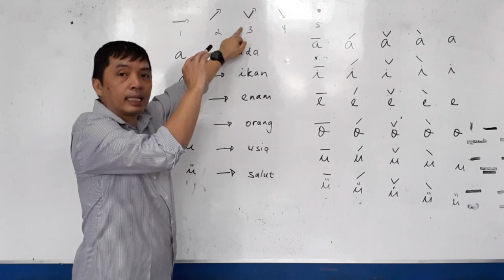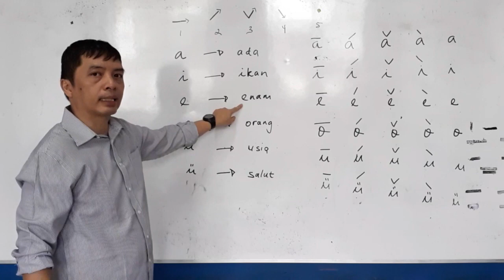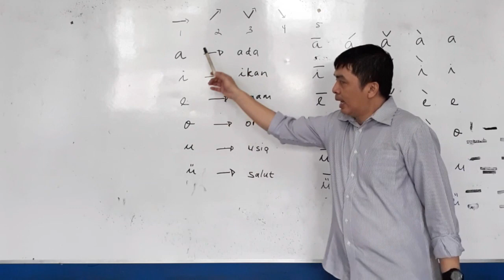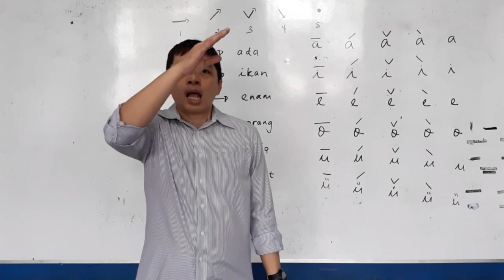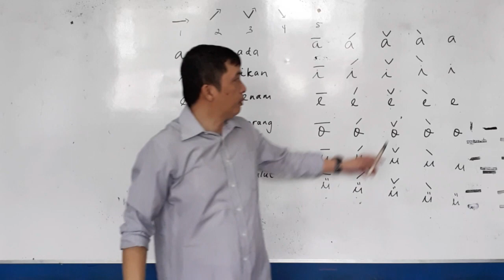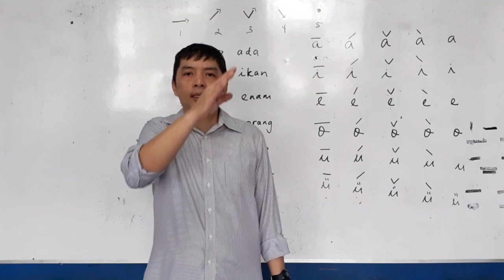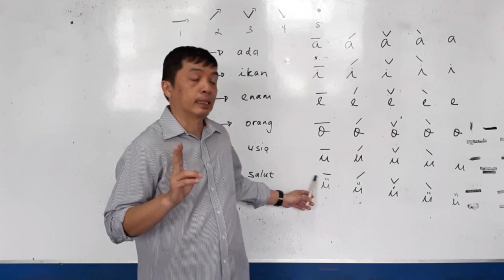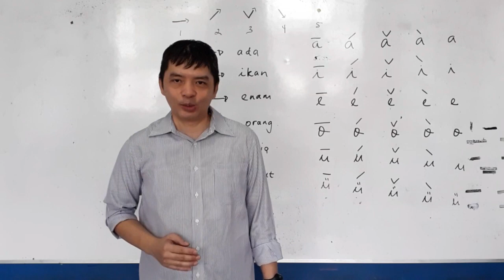LIMA NADA DASAR BAHASA MANDARIN KELAS 1 SAMPAI 6 DARI LAOSHI JOE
PEMBELAJARAN  ONLINE